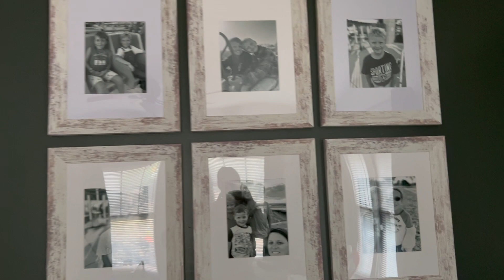*NEW* EXTREME BOYS BEDROOM MAKEOVER 2023 | DIY ROOM TRANSFORMATION | FULL BEDROOM TRANSFORMATION.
DIY BOYS BEDROOM TRANSFORMATION, PAINTING, HANGING PICTURES, HANGING BOOKSHELVES, COMPLETE TRANSFORMATION
THANKS FOR COMING BACK FOR ANOTHER VIDEO!!!

GREEN PAINT: LAUREL WOODS BY SW- MATCHED TO BHER
WHITE PAINT: ULTRA WITE BY SW- MATCHED TO BHER
PICTURE FRAMES ARE FROM IKEA:
LINK TO FRAMES
TINCEO WET VAC/MOP
( MINE IS THE FIRST MODEL BUT COULD ONLY FIND A LINK TO THE NEWEST MODEL)

xoxo Ashley

music is from epidimicsound
camera: iphone13max pro